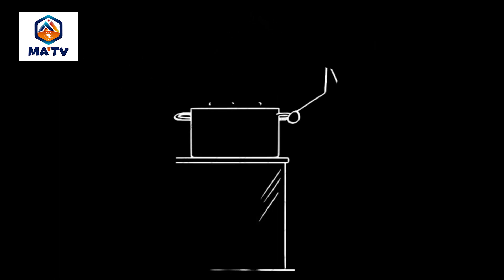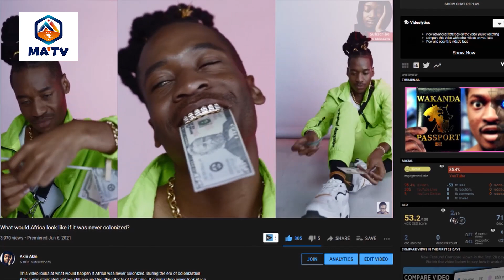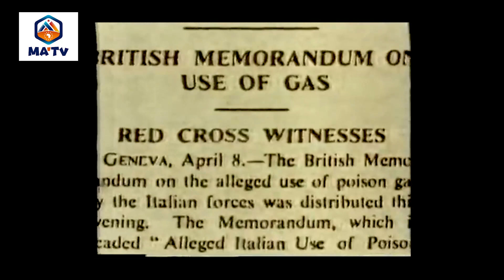Ethiopia: The Afrikan Nation That Europe Could Not Conquer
It has become quite easy to speak of the greatness of Ethiopia, especially how Ethiopia was not colonized. But not much has been said or shown about the great sacrifice that the people of Ethiopia had to pay to gain freedom from foreign control and occupation of their land. Afrika truly has endured much and suffered much - and her great courage in overcoming hurdle after hurdle needs to be appreciated, even as we dig in to press for greater liberty, for the sake of the next generation.